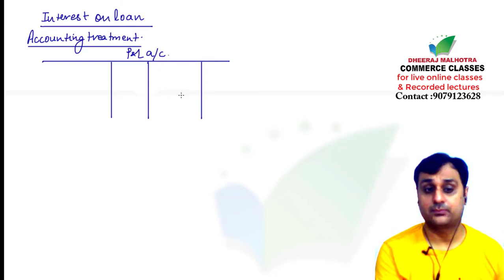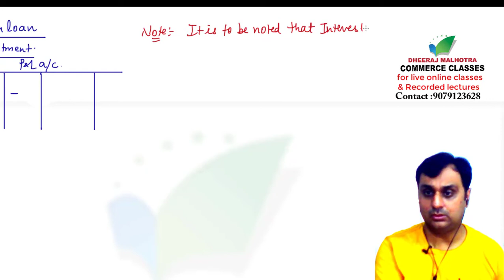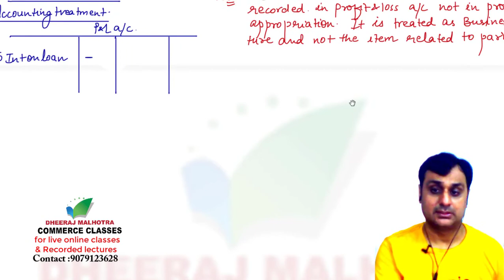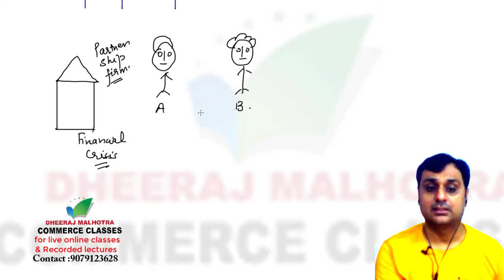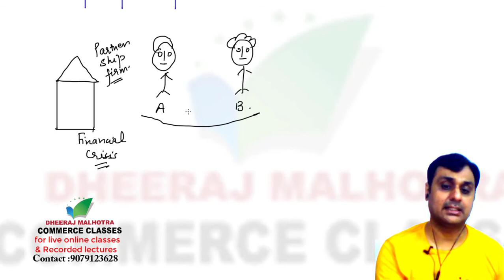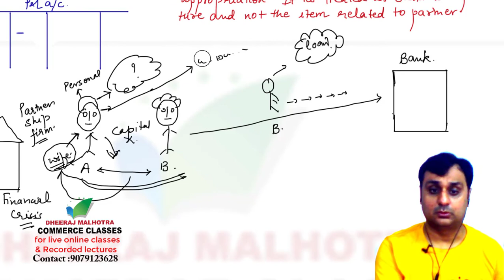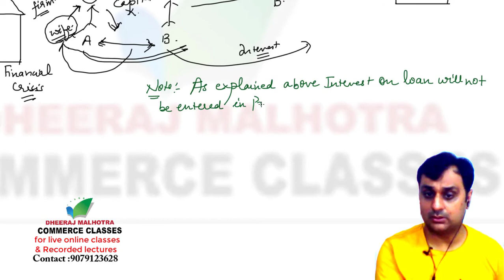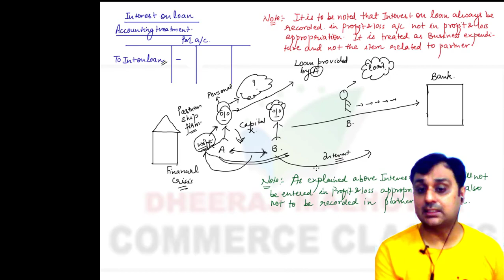Fundamental of partnership lecture 5| Introduction to Partnership lecture 5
class12 PartnershipAccounts, topic:introductiontopartnership has been discussed by Dheeraj Malhotra sir in this video. This video is useful for class 12 students. For Live online Classes and to buy whole lectures of Class 11th and 12th on Google Drive Contact This video can also be used by ca foundation,ca inter cs foundation ,cs inter , Accounts, cma foundation Fundamental of Accounting and Corporate accounting bcom, bcom hons, bba , mcom mba and other commerce students for our live online classes and video lectures on google drive contact :DHEERAJ MALHOTRA COMMERCE CLASSES whatsapp only: 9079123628
This video cover topic:
1. Forms of Business
2. Meaning of Partnership
3. Format of profit and loss appropriation account
4. Introduction to partnership accounts
our other videos link